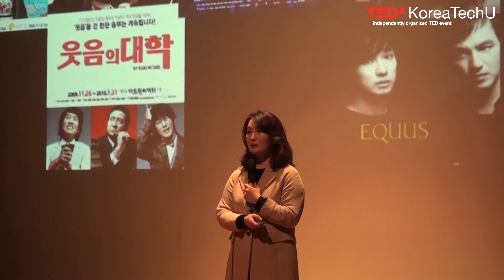자니? | 손 미정 | TEDxKoreaTechU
가랑비에 옷젖듯 사회 속에 스며든 예술.
우리는 우리도 모르게 예술을 만지고,예술 위를 거닌다.
일상에 치여 미처 마주하지 못했던 진정한 예술의 가치,
그로부터 영향을 받은 우리의 삶에 대해 말하는 그녀의
이야기에 귀기울여보자.